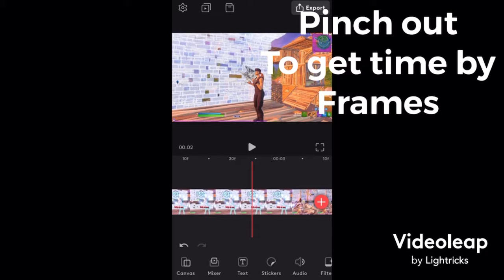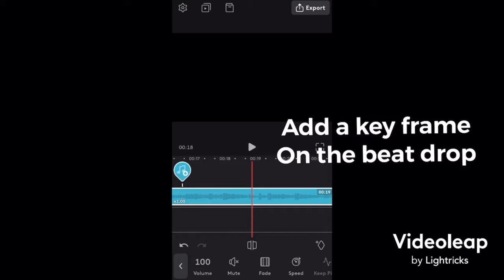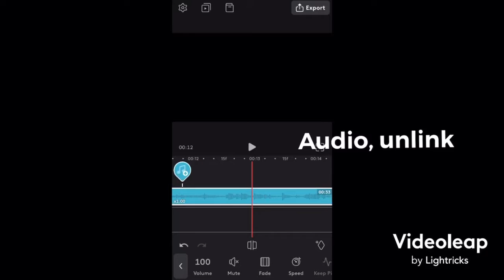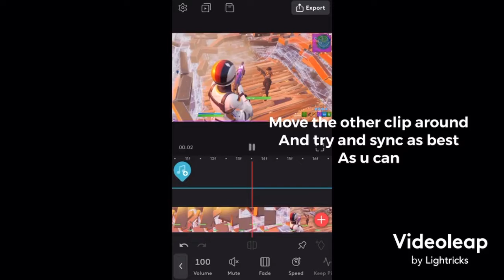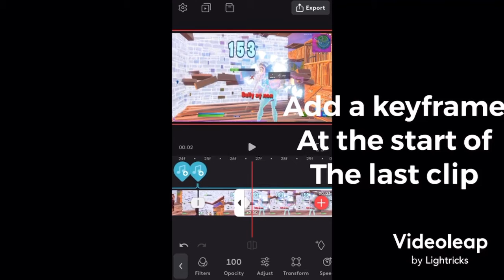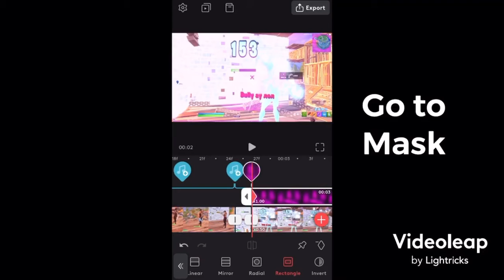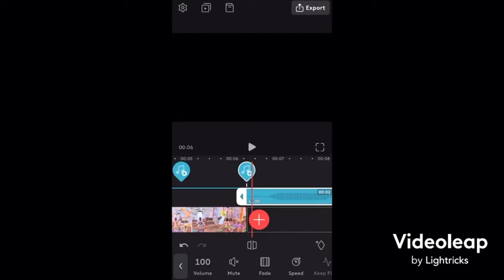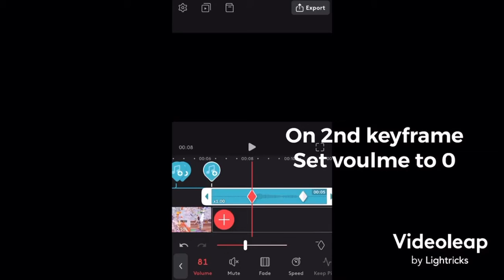How to make an *AMAZING* Song Tansition On iPhone (Edit like Numby, Yarn, Sumit)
NOT MY CLIP OR MY MUSIC (i only edited everything)

In this video I show you how to make an awesome song switch! (Sorry about the watermark)

App used: Videoleap